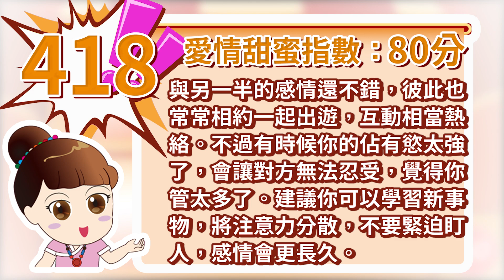超神準數字測驗：最近和另一半的感情能否甜蜜蜜，越愛越幸福？｜雨揚樂活家族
談戀愛是件讓人開心的事，
但一段感情要如何經營，才能讓彼此的關係一直處於熱戀期呢？
除了要懂得互相珍惜，還要適時調整相處模式，
想知道最近和另一半的感情好不好？
你們是否能夠相處融洽，越愛越幸福呢？
趕快來測看看，順便告訴你讓感情增溫的小祕訣！

00:00 準備選牌
00:37 數字367
01:05 數字166
01:32 數字564
02:02 數字418

【網友最愛單元馬上看】
👌 ３分鐘！隨身開運不求人，風水開運小教室上課囉 ➤
🍴 超易學！健康快料理，吃出好運及健康 ➤